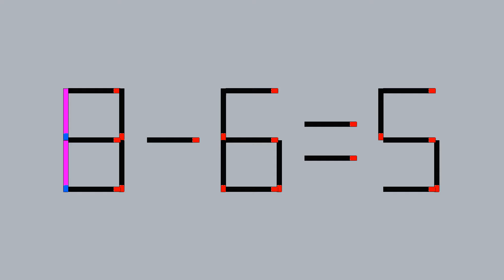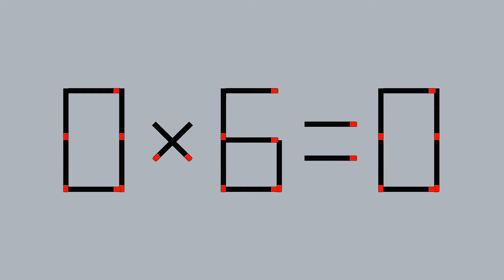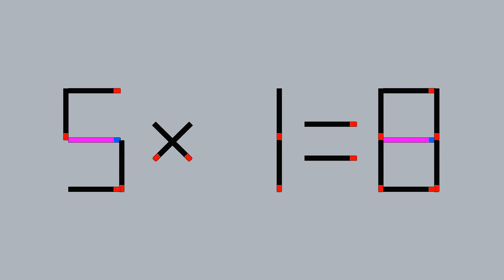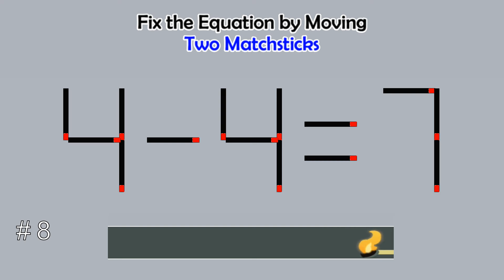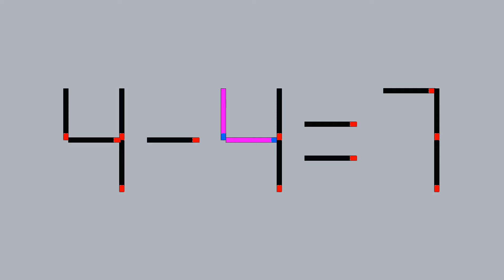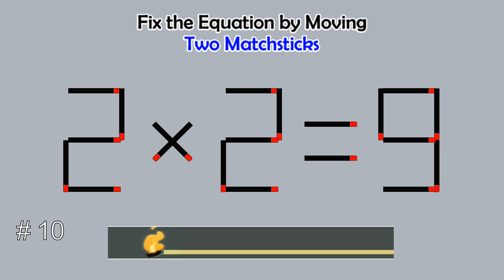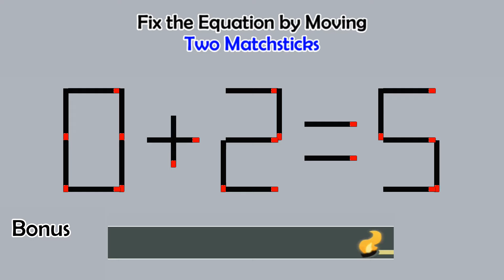Matchstick Studio # | Fix the math equation by moving one or two matchsticks |Logic puzzles